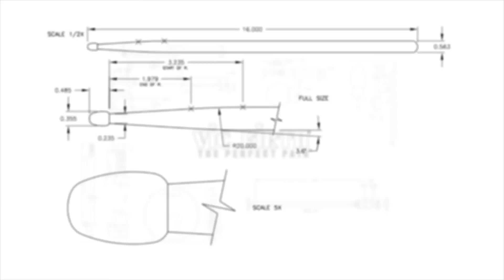Third Coast Percussion - "Wild Sound" by Glenn Kotche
"Wild Sound" by Glenn Kotche

Performed by Third Coast Percussion
Sean Connors, Robert Dillon, Peter Martin, David Skidmore

ABOUT THE PIECE:

In its original form, Wild Sound is a multimedia performance piece scored entirely for everyday objects and custom-made instruments conceived of by composer Glenn Kotche and created by Third Coast Percussion in collaboration with the College of Engineering at the University of Notre Dame, where Third Coast Percussion is ensemble-in-residence. Many of the instruments are constructed on stage during the performance, with the sounds of construction integrated seamlessly into the performed sound of the piece.

The last movement of Wild Sound was written with keyboard percussion instruments in mind, and eventually custom electronic instruments using Arduino technology were created for the multimedia version of the piece. However, this movement works beautifully on marimbas, vibraphones, glockenspiel and crotales, and this is the version captured in this video.

Wild Sound was commissioned by the University of Notre Dame’s DeBartolo Performing Arts Center and the Chamber Music America Classical Commissioning Program, with generous funding provided by The Andrew W. Mellon Foundation and the Chamber Music America Endowment Fund. Additional support provided by The Saint Paul Chamber Orchestra’s Liquid Music Series and the National Forum of Music in Wroclaw, Poland.

ABOUT THE COMPOSER:

Chicago-based percussionist and composer Glenn Kotche has been called one of the most exciting, creative and promising composers and performers in modern music, receiving international attention for his "unfailing taste, technique and discipline" (Chicago Tribune). He has released four solo albums including his most recent Adventureland (Cantaloupe Music, 2014).  Kotche has been commissioned by renowned ensembles and organizations including Kronos Quartet, The Silk Road Ensemble, Bang on a Can All-Stars, Eighth Blackbird, So Percussion, Third Coast Percussion, Carnegie Hall, Brooklyn Rider, National Sawdust, Muziekgebouw Eindhoven, Norway’s 1B1 String Orchestra, the Chicago Youth Symphony, Slagwerk Den Haag and Roomful of Teeth.

In addition to his work as a composer and percussionist, Kotche has played on over 90 records as drummer or percussionist in a wide range of genres.  He is a member of the groundbreaking Chicago-based rock band Wilco since 2001.  With Wilco, he has recorded six studio albums including the seminal Yankee Hotel Foxtrot and the Grammy-winning A Ghost is Born and garnered 5 Grammy nominations.

ABOUT THE ENSEMBLE:

Hailed by The New Yorker as “vibrant” and “superb,” Grammy-nominated quartet Third Coast Percussion explores and expands the extraordinary sonic possibilities of the percussion repertoire, delivering exciting performances for audiences of all kinds. Formed in 2005, Third Coast Percussion has developed an international reputation with concerts and recordings of inspiring energy and subtle nuance.

These “hard-grooving” musicians (New York Times) have become known for ground-breaking collaborations across a wide range of disciplines, including concerts and residency projects with engineers at the University of Notre Dame, architects at the Frank Lloyd Wright School of Architecture, astronomers at the Adler Planetarium, and more. The ensemble has also designed free iPhone and iPad apps that allow audience members to create their own musical performances and take a deeper look at the music performed by Third Coast Percussion.

The members of Third Coast Percussion —Sean Connors, Robert Dillon, Peter Martin, and David Skidmore—hold degrees in music performance from Northwestern University, the Yale School of Music, the Eastman School of Music, the New England Conservatory, and Rutgers University. Third Coast Percussion performs exclusively with Pearl/Adams Musical Instruments, Zildjian Cymbals, Remo Drumheads, and Vic Firth sticks and mallets.